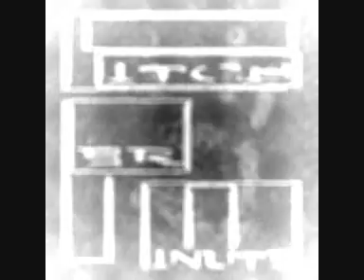Xotox - Eisenkiller (Bitch Per Minute Remix)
Remixed by Bitch Per Minute (2013)